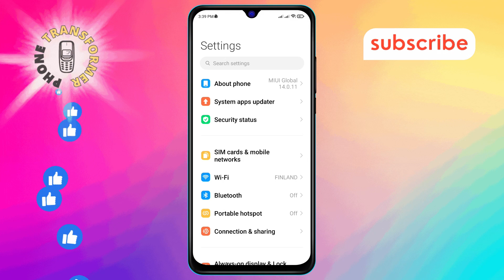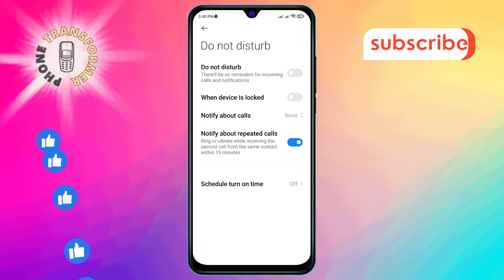How to Allow Repeated Calls on Android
Sometimes important calls might get missed if the caller can't reach you on the first try. Android offers a feature that allows repeated calls from the same number. This ensures that urgent calls can get through, even if you're busy or unable to answer initially. In this video, we will show you the step-by-step solution on how to Allow repeated calls on Android, making sure you never miss an important call again.

- Enable repeated calls on Android
- How to manage call settings on Android
- Android call features
- Customize Android call settings
- Allow repeated calls for urgent contacts